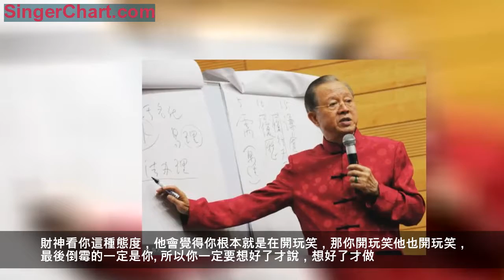悟懂《易經》8個字，2019能發財，看準機遇成富翁！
曾仕強；一切因緣生，緣起性空。既然性空，我何必學佛呢?有一樣東西也不空也不有，「善惡之業亦不亡」。既然無我無造無受者，那你說：我不妨作惡吧?不是教條禁止你，是業力不失!你說：空了還有什麼業力?有空的業!空就是因緣，就是因果;空為因，所得的果報是清凈。
《易經》是講因果的，它告訴我們四個字，叫作慎始善終。凡事一開始就做對，不出手則已，一出手就命中，才是有功夫的人。
我們要想清楚，你一開始就做錯，就會一路錯下去，當然是不幸。可是，大家也要很慎重，就算你慎始也不一定善終。所以慎始要很具體，就是說方向要正確，方法要有效，方式要合適，這樣才有辦法善終。
同樣，你拜財神的時候，一定要想妥當了再去求他，而不是亂求，否則求到最後一無所得。財神看你這種態度，他會覺得你根本就是在開玩笑，那你開玩笑他也開玩笑，最後倒霉的一定是你。所以你一定要想好了才說，想好了才做。
這些事情都做好了，你去求財神，財神看你方向、方法、方式都合理，可能馬上就給你錢。但是，如果你賺到了錢，從此之後什麼道理都不聽了，很快就栽跟頭了。這種人實在太多，因為不懂得怎麼樣好好去善用錢，不知道它的來龍去脈，這種人沒有錢還好一點兒，一旦有了錢準會受害。沒有錢什麼問題都沒有，一旦有錢問題都來了，這就是事先沒有做好準備工作，沒有打好基礎，然後就賺到了錢，結果不得善終。
太容易得到的東西，你不會珍惜，它很快就不見了。經過你的奮鬥，慢慢來的東西，才會善終。風水是輪流轉的，貧賤不會長期不改變，十年河東十年河西，這才叫運。
我們看胡雪岩就很清楚了。胡雪岩一生從貧賤而富貴，再由富貴而一無所有，波動很大，他就親自證明了一切果然都是自作自受。努力你會上去，一大意你就下來，不必等到什麼三世因果，這是現世因果。胡雪岩就給我們證明了現世因果。他以一生的起伏，讓大家體會到了天道循環的必然性、自作自受的真實性。他希望大家要很謹慎地去求，求什麼？求四個字：慎始善終。
再說一遍，慎始不一定善終，但是不慎始一定不得善終。善終就是好死。人生就是為了求得好死，求得善終。你出生的時候再辛苦也已經過去了，過去就過去了，現在要緊的是怎麼去善終。很多人對死亡完全沒有做準備，實際上，你明知道遲早要碰到為什麼不做準備呢？一切都是人要負責的。
福禍無門，唯人自召，是禍還是福要看你自己，不是看別人。每一個人的命運都掌握在自己手中。要想賺大錢，可以，你要在求財神之外，做一些事情。哪些事情？八個字：諸惡莫作，眾善奉行。
我們要從小就開始養成做善事的習慣，否則有了錢以後你不一定捨得。但是如果說你為了做善事，就去賺不應該賺的錢，那也不叫善事。
所以，先把善事是什麼搞清楚，然後養成做善事的習慣，這個時候錢自然會源源不斷地來。很多人根本不想錢，但是錢卻一直來，就是因為他這條管道是最可靠的。財神爺不把錢從這條管道送出去！以「積善之家，必有餘慶」考量家族，縱向分析，橫向比較，左宗棠想清楚了人生的根本問題：個人活在世上的時候，作為家族一代人中的一個，崛起靠自己努力。